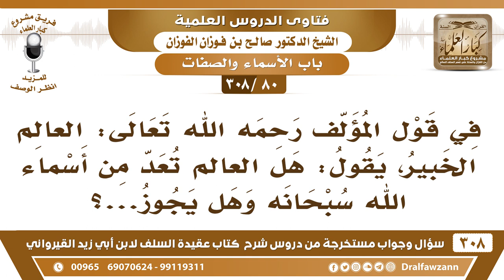[80 -308] هل العالِم من أسماء الله؟ - الشيخ صالح الفوزان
-[80 -308] السؤال: في قول المؤلف رحمه الله تعالى: العالمُ الخبير، يقول: هل العالم تُعد من أسماء الله سبحانه وهل يجوز...؟
الجواب: نعم من أسماء الله العالم والعليم والعلَّام علَّام الغيب، من أسمائه سبحانه وتعالى، العلم من أسمائه، سواءً قلت عالم أو عليم أو علّام.
للاشتراك في قناة الشيخ صالح الفوزان

للاستفسار والإقتراحات والدعم
رئيس الفريق
لمشروع كبار العلماء